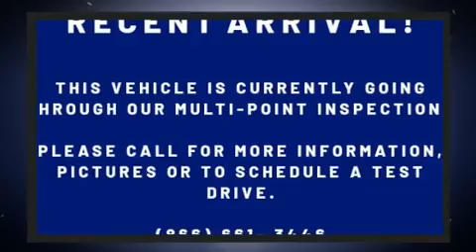2018 Chevrolet Suburban Premier in Abilene, TX 79605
Honda of Abilene
1399 S Danville Dr

Sensibility and practicality define the 2018 Chevrolet Suburban With fewer than 25,000 miles on the odometer, this 4 door sport utility vehicle prioritizes comfort, safety and convenience. Smooth gearshifts are achieved thanks to the powerful 8 cylinder engine, providing a spirited, yet composed ride and drive. Four wheel drive allows you to go places you've only imagined. A wealth of standard features means that you no longer have to sacrifice. Like leather upholstery, heated and ventilated seats, high intensity discharge headlights, rain sensing wipers, lane departure warning, blind spot sensor, adjustable pedals, and the power moon roof opens up the cabin to the natural environment. Back seat passengers will appreciate the rear audio controls, allowing them to make easy adjustments to the stereo system. State-of-the-art amenities such as memory seats and adjustable pedals yield a more personal driving experience. Premium sound drives 10 speakers, providing you and your passengers a sensational audio experience. Rear LCD monitors provide entertainment that your passengers will appreciate no matter how far the drive. Passengers are protected by various safety and security features, including: dual front impact airbags, head curtain airbags, traction control, brake assist, a security system, onStar, and 4 wheel disc brakes with ABS. With electronic stability control supplementing mechanical systems, you'll maintain precise command of the roadway. We pride ourselves in the quality that we offer on all of our vehicles. Please don't hesitate to give us a call.